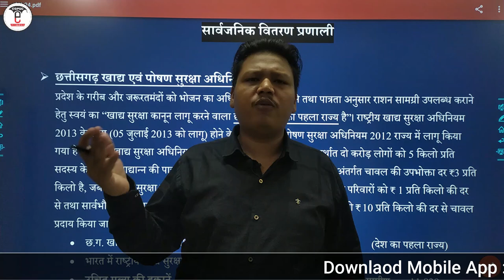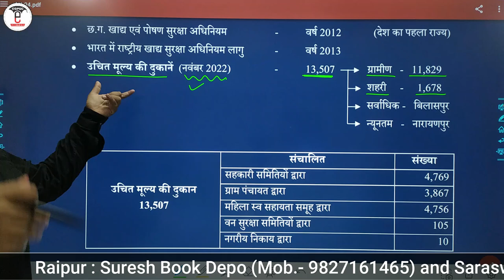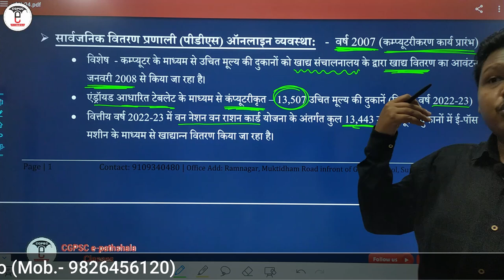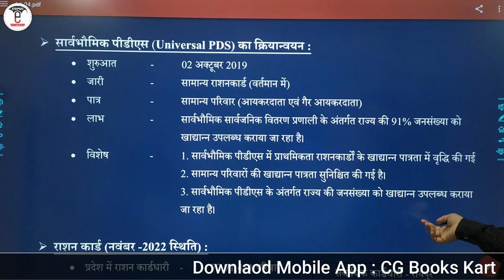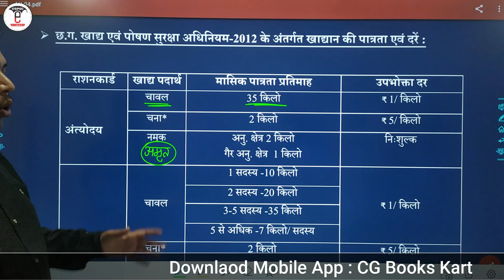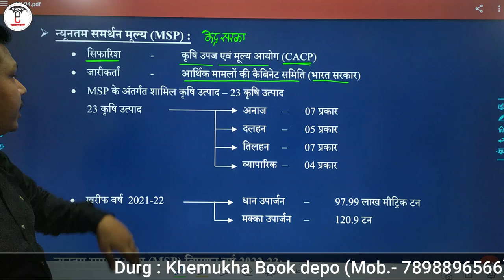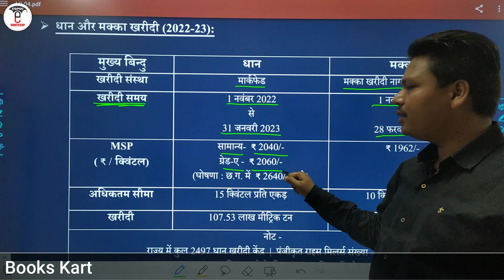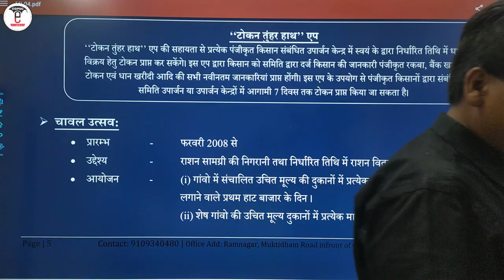छत्तीसगढ़ आर्थिक सर्वेक्षण 2022-23 (अध्याय-4 : मूल्य एवं सार्वजनिक वितरण प्रणाली)| CG Economic Survey